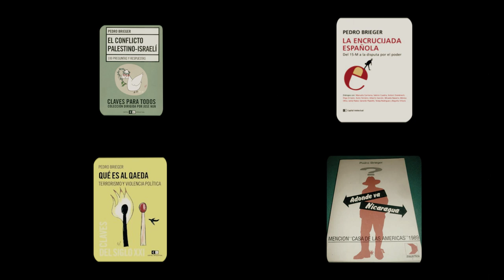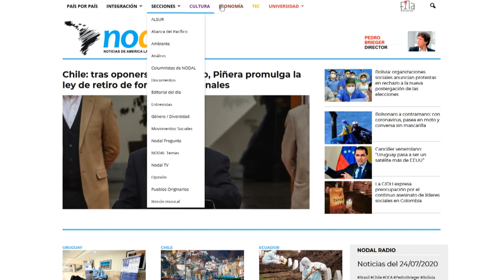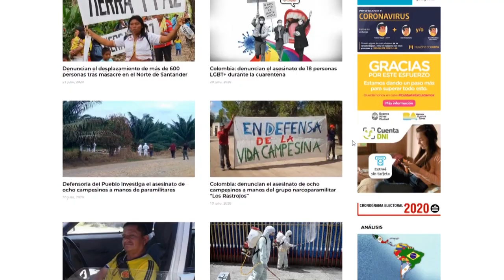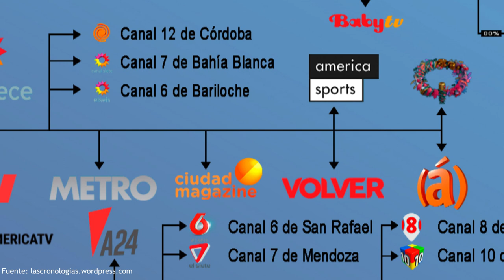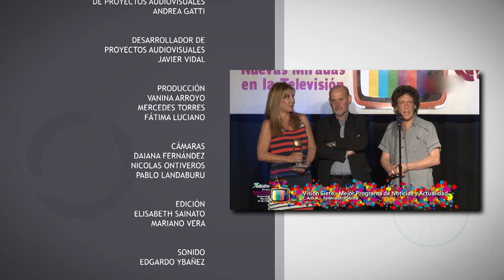Nuevas Miradas - Entrevista a Pedro Brieger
// Conducido por Ana Cacopardo, Nuevas Miradas es un ciclo de entrevistas a distintos referentes de la cultura argentina que fueron ganadores del Premio Nuevas Miradas en la Televisión, otorgado por la Universidad Nacional de Quilmes. Estos productores, actores, guionistas y directores fueron galardonados  por haber incursionado en el riesgo de renovar lenguajes y por sus trayectorias que visitan el territorio de la memoria, la cultura y los medios de comunicación.

//Entrevista a Pedro Brieger, periodista de política Internacional, ganador del Premio Nuevas Miradas en la Televisión de la Universidad Nacional de Quilmes.

Periodista y Sociólogo, especializado en el análisis de la política internacional. Autor de numerosos libros sobre los principales conflictos del Siglo XX, entre los que se encuentran la situación de Medio Oriente y la Guerra del Gofo, Palestina e Israel, La Unión Soviética, entre otros. En la actualidad dirige Nodal, portal informativo que da cuenta de los procesos políticos, económicos, sociales, educacionales y culturales de Latinoamérica  y el Caribe. Brieger logró consolidarse en la Televisión Pública emitiendo una columna de política internacional diaria desde 2005 hasta 2016.
Periodista multipremiado reconocido como analista indiscutido de la política internacional